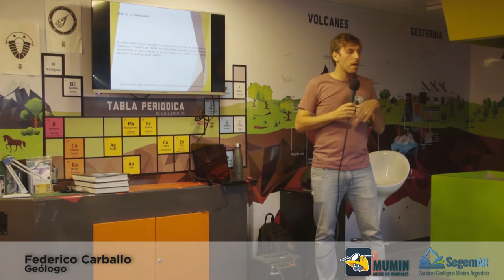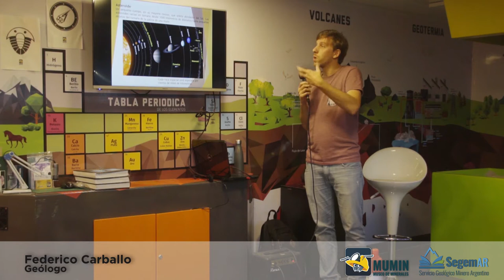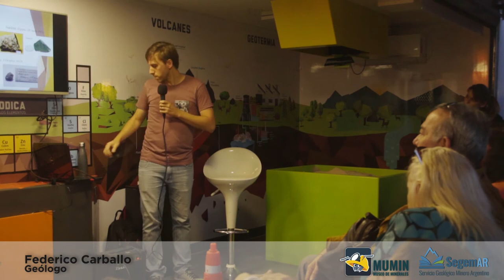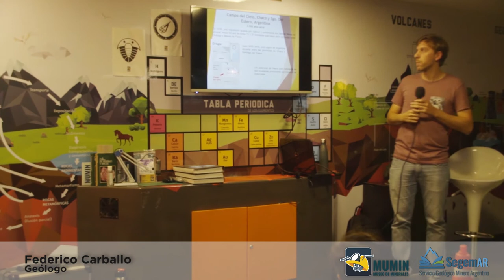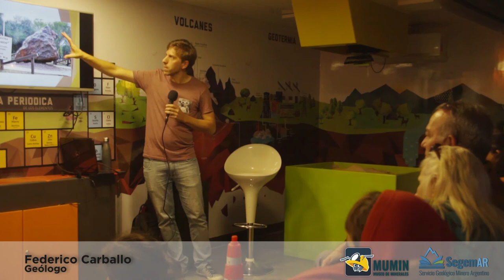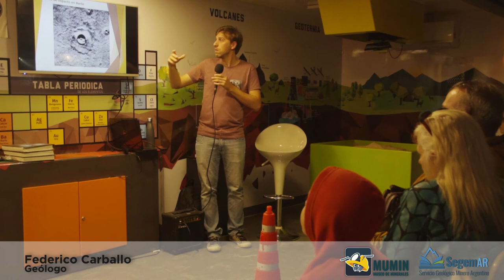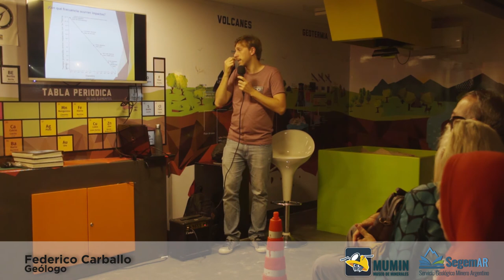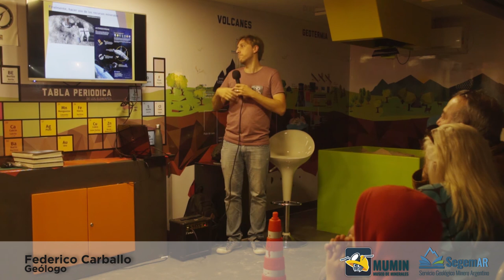Charla sobre Meteoritos: Feria del libro 2018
Federico Carballo